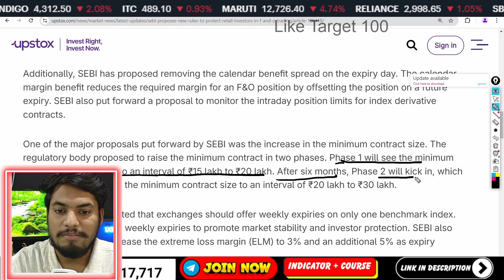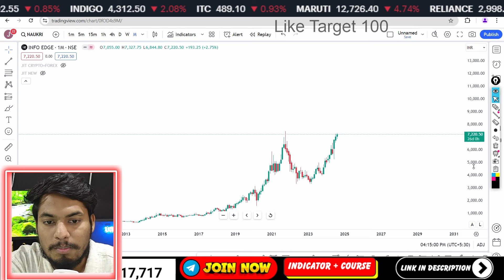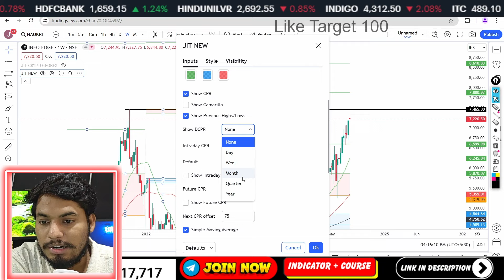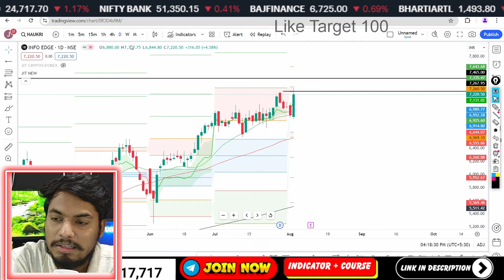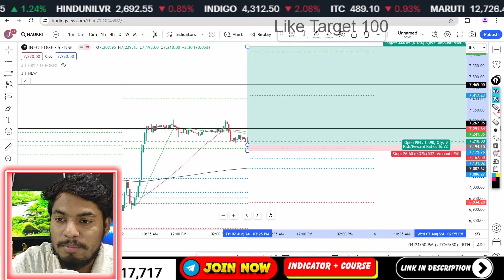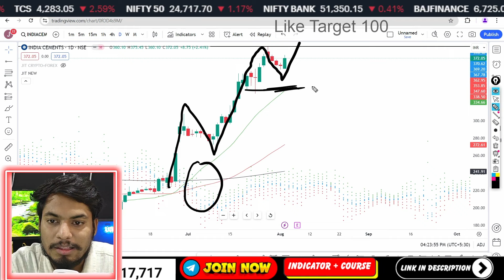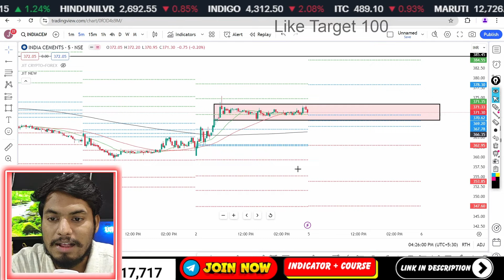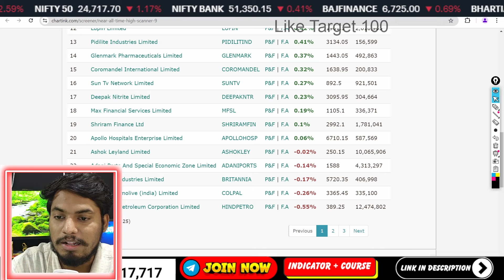Chartink screener for swing trading | Swing trading stocks selection screener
JOIN FREE VIP FOREX CRYPTO SIGNALS LIFETIME! 📈

1) Create Your Free Forex Account With This Link

2) THEN TRADE WITH MINIMUM $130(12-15K) & MESSAGE HERE WITH SCREENSHOT ➡️

FOR CRYPTO --

✅Save 10 % Tax In Crypto Trading ( Open Free Account & Get Free Course )

Best intraday Trading Strategy | 99.99% Winning Rate Swing Strategy